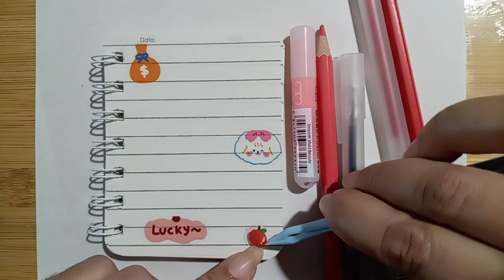สมุด​สติ๊กเกอร์​🧡Journal​ Stickers​ 3/3. sticker​journal​aesthetic asmr​myskychannel​